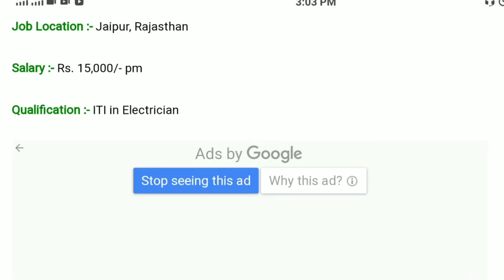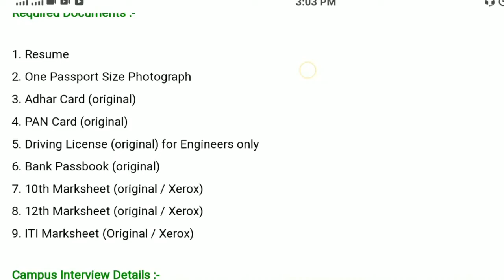Reliance jio infocom Limited job vacancy // Jio Company Job in Rajasthan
Yours queries
reliance jio job vacancy 2022
reliance jio
Job vacancy 2022
reliance job vacancy 2022
reliance jio job vacancy 2021
Reliance jio job vacancy 2022 work from home
Reliance jio infocomm limited
Reliance jio recruitment
Reliance jio jobs 2022
reliance jio vacancy,reliance jio infocomm private limited job,reliance jio job,reliance jio infocomm limited sms job details,private job vacancy 2022
JobAdda